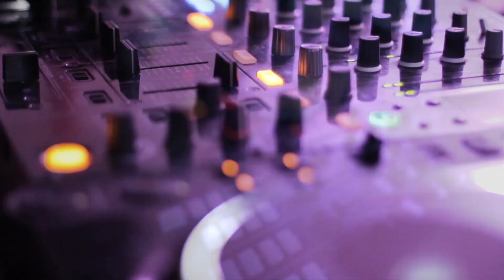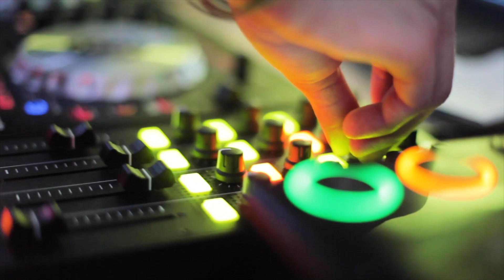BLACK CAT(Long Ver.) -【YouTube MUSIC】 Night city view / club [instrumental BGM]